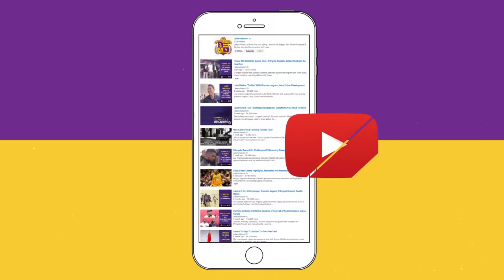Lou Williams On Lakers Trade Rumors & Team Finding Its Purpose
Los Angeles Lakers guard Lou Williams had 19 points in the 4th quarter and finished with 29 points. Williams talks about the Lakers newfound sense of purpose and whether the trade rumors affect him.